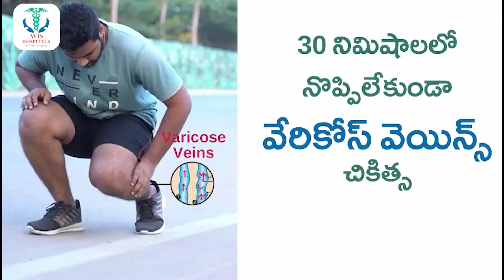Astrologer Kiran Sharma About KTR As Next CM..? | KCR | Telangana Next CM 2024 | SumanTV Telugu